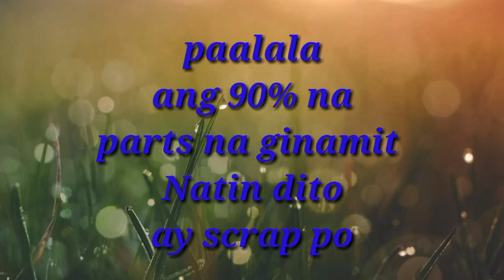HOW TO INSTALL CARBURADOR OF TMX 155 SA XRM, WAVE 100, RUSI, SKYGO 110 USING ROTATOR /Papachad TV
pinapahalagahan ko Dito Ang mga parts ng motor na Akala ng Iva ay Wala ng halaga .or patapon Na.na my silbi pa Ito sa ivang kapos Ang bulsa